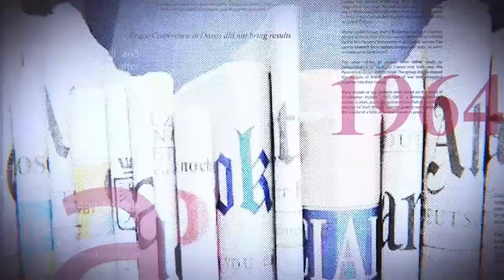GRANDE TRIBUNE|24.08.2023|NAANGA ABOIE,L'UDPS PASSE,MANDAT PRÉSIDENTIEL À 9ANS ISIDOR NDAYWEL SÉDUIT